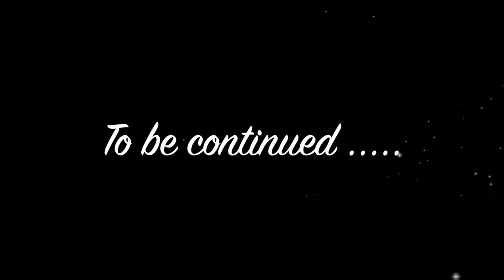Keyleigh and Ian 90 second trailer 4k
This is a preview of the lovely wedding of Keyleigh and Ian I had the pleasure of filming at St Cadoc's Church in Caerleon and the gorgeous Cwrt Bleddyn.
Music used in this video has been licensed through Soundstripe.Com